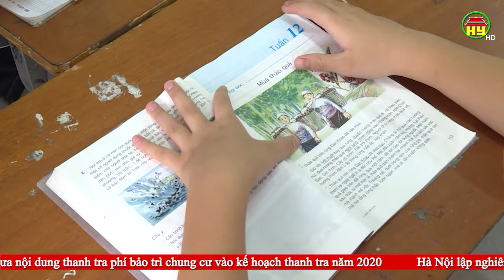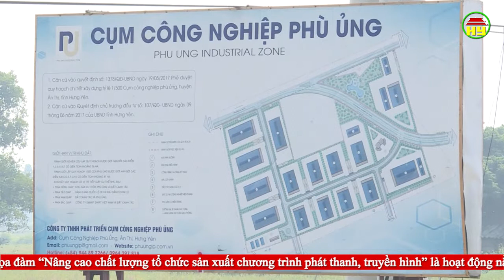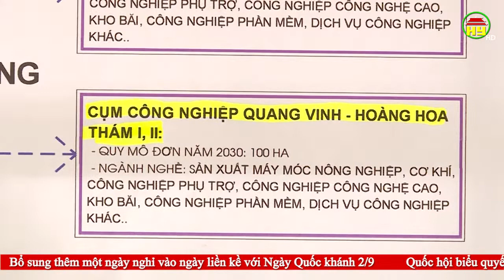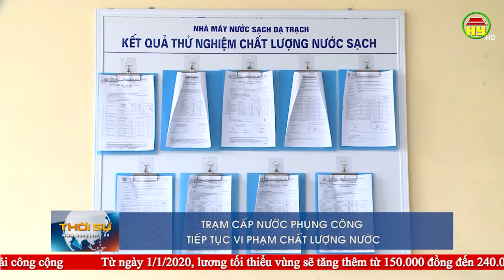Thời sự Hưng Yên thứ 4 ngày 20/11/2019